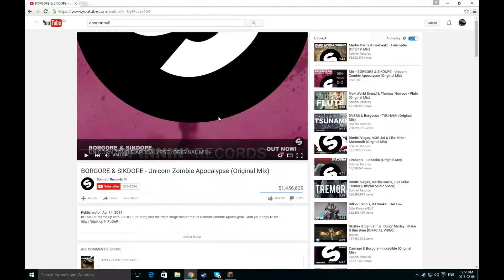song of the week